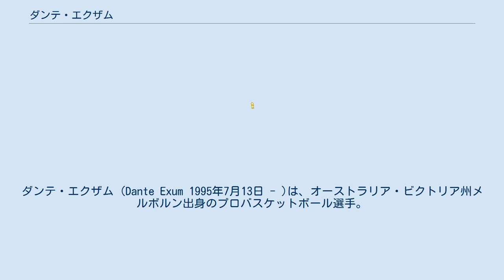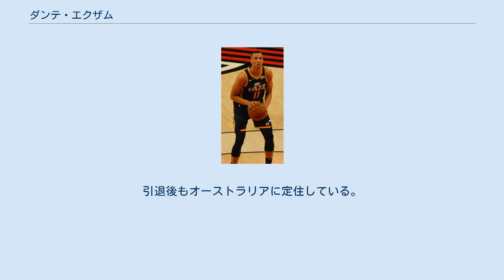ダンテ・エクザム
ダンテ・エクザム (Dante Exum 1995年7月13日 - )は、オーストラリア・ビクトリア州メルボルン出身のプロバスケットボール選手。
NBAのヒューストン・ロケッツに所属している。
父のセシル・エクザムも元NBA選手だった。
 幼少の頃からバスケットボールとオーストラリアンフットボールを楽しんできたエクザムは、元NBA選手の父を追うべく、キャンベラ大学入学時にバスケットボールに専念。
その傍らでオーストラリア国立スポーツ研究所でスポーツ選手としての修行を積み、2013年のナイキ・フープサミットにも出場するまでに成長した。
これで自信を付けたエクザムは、NBAに挑戦することを決意。
2014年のNBAドラフトにエントリーした。
 全体5位でユタ・ジャズから指名され、ルーキーシーズンは全82試合にフル出場した。
 2015年8月5日、オーストラリア代表の合宿中だったエクサムは、スロベニア代表との練習試合で、左膝を負傷。
その後の検査の結果、前十字靭帯を断裂したことが判明。
オーストラリア代表での活動は勿論ながら、NBA2015-16シーズンの全休を強いられ、2016-17シーズン開幕戦で復帰した。
しかし、2017年10月6日のフェニックス・サンズとのプレシーズンマッチで左肩を負傷し、2017-18シーズンは再び全休になると報じられた。
 2019年12月24日、ジョーダン・クラークソンとのトレードでクリーブランド・キャバリアーズへ移籍した。
キャバリアーズでのデビュー戦となった2020年1月5日のミネソタ・ティンバーウルブズ戦でキャリアハイとなる28得点を記録した。
 2021年1月、キャバリアーズとブルックリン・ネッツ、ヒューストン・ロケッツ、インディアナ・ペイサーズの4チームが絡む大型トレードで、ロケッツに移籍することが発表された。
 オフェンス力は平凡だが、堅実なディフェンスを評価され、守備的チームのユタで出場時間を得ていた。
 2012年から各世代の代表に招集され、2014年FIBAバスケットボール・ワールドカップでフル代表デビューを果たした。
しかし、2016年のリオデジャネイロオリンピックの出場は、前述の重傷からのリハビリ中との理由で辞退を表明している。
 父のセシルはノースカロライナ州出身のアメリカ人で、母もアメリカ人である。
セシルはノースカロライナ大学在学中にマイケル・ジョーダンやジェームス・ウォージーらと共にプレーし、1982年のNCAAトーナメントで優勝を経験した。
セシルはその後NBAではデンバー・ナゲッツなどでプレーし、1991年からオーストラリアでプレー。
引退後もオーストラリアに定住している。